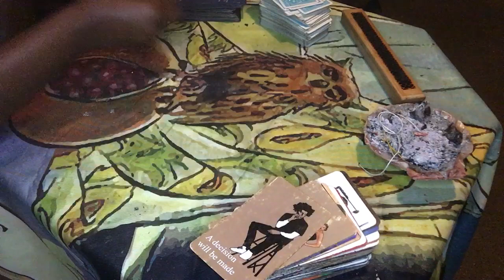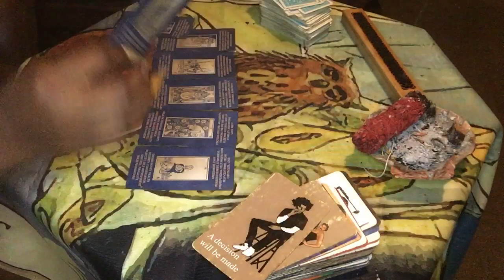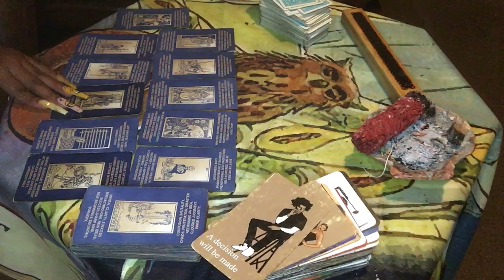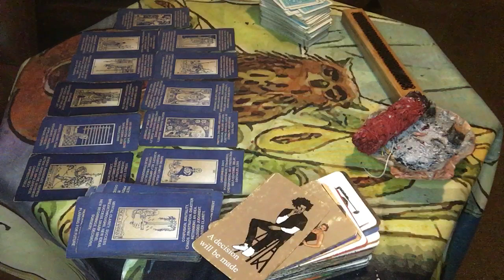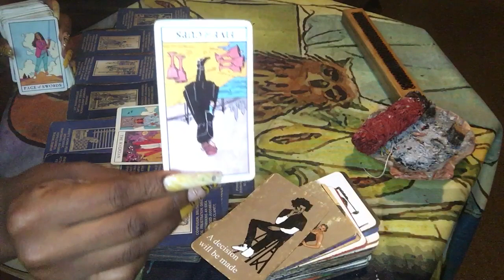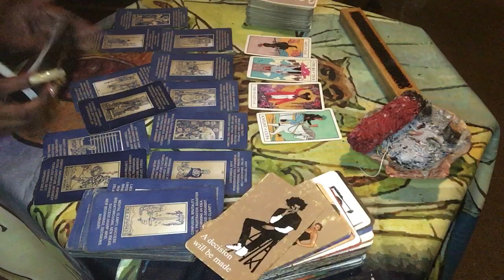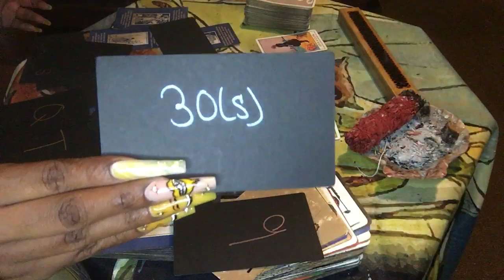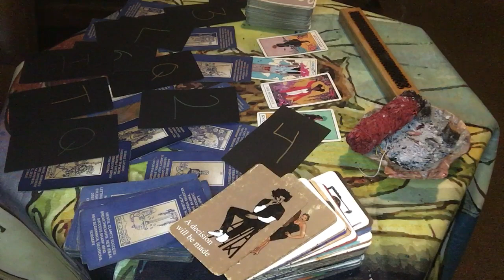‼️DIVINE FEMININE & MASCULINE: YOUR INTUITION IS ON POINT ABOUT THIS …DONOT QUESTION IT👑⭐️🧐‼️